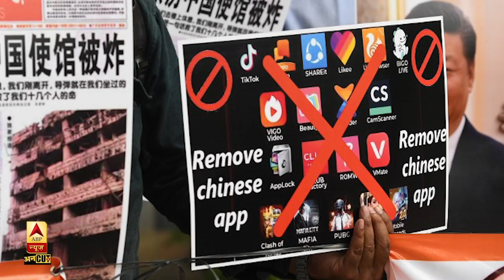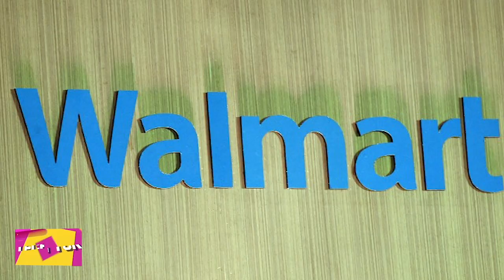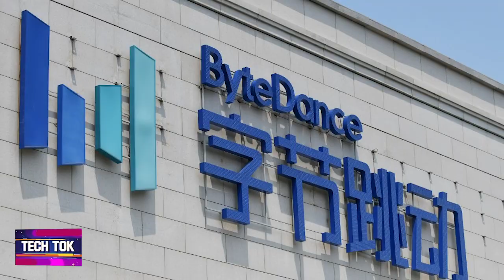TikTok Ban News | TikTok, Oracle Deal For US Market | TikTok Unban? | Snack Video App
TikTok Ban in India Latest News Today: पॉपुलर Short Videos App TikTok के US बिज़नेस को अब American कंपनियां Oracle और Walmart संभालेंगी।  Oracle-Walmart और TikTok के बीच डील पर जो बातचीत चल रही है उसमे TikTok Global के नाम से एक अलग कंपनी बनाई जाएगी। TikTok के India में Ban होने के कुछ दिनों बाद ही US President Donald Trump ने भी TikTok पर 20 सितंबर तक प्रतिबंध लगाने की चेतावनी दी थी. Trump ने ByteDance को निर्देश दिया था कि वह America में अपने कारोबार को बेच दे.